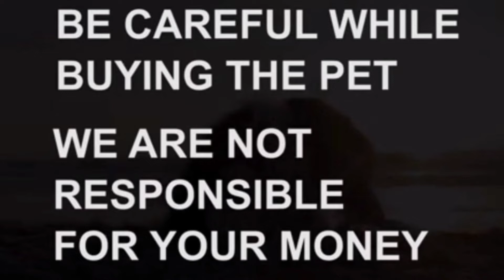Persian cat for sale|9000788830|khammam|dog market in khammam